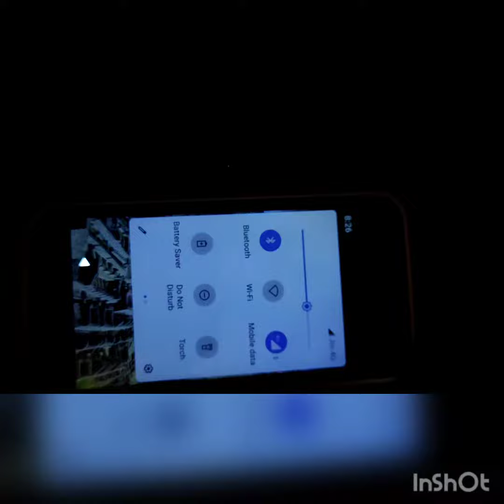Apple Watch SE (GPS, 40mm) - Space Grey Aluminium Case with Midnight unboxing and full video review